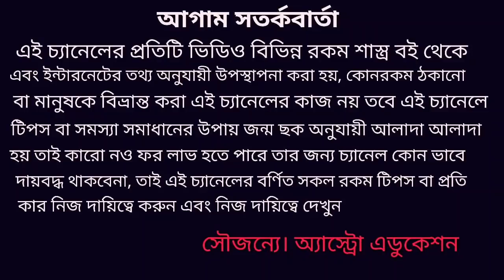মীন রাশি জুন 2020 কেমন যাবে! min Rashi rashifal June 2020!!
মীন রাশি জুন মাস কেমন যাবে অর্থ ও ব্যবসা শিক্ষা কর্ম বিবাহ প্রেম ও স্বাস্থ্য দাম্পত্য জীবন কেমন যাবে এই বিষয় নিয়ে এই ভিডিওতে বিস্তারিত আলোচনা করা হয়েছে ধন্যবাদ!